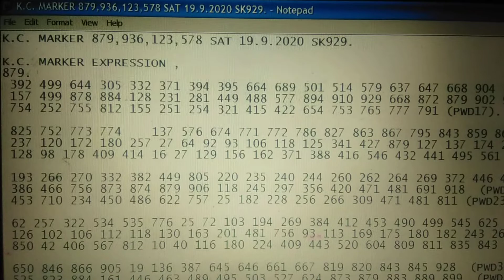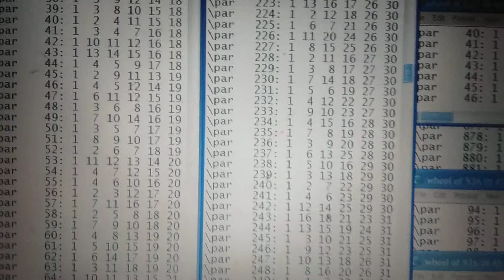South Korea Lotto Data for Sat 3.10.20 SK931.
Vision without Action is a daydream.
Action without Vision is a nightmare.

You can walk up from your poverty If you want to do so.

DEFINE LOTTO SYSTEM IS JOY OF LIFE THROUGH PURPOSE.

See Video for data .

ecarusnock .